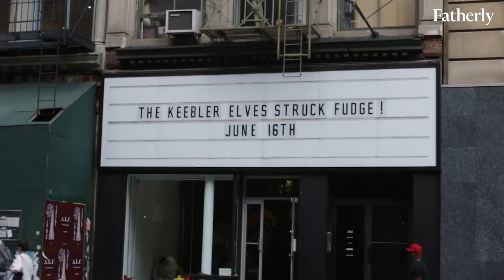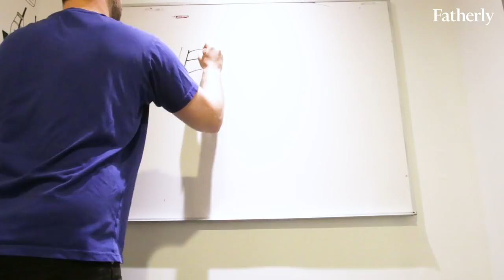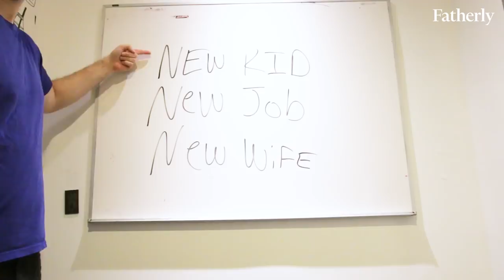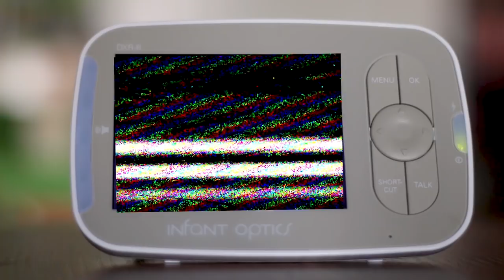Back To Work | Dude Turned Dad, Season 1, Ep 5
Evan struggles with lack of sleep, ending his paternity leave, and facing a challenge: a full-time job.